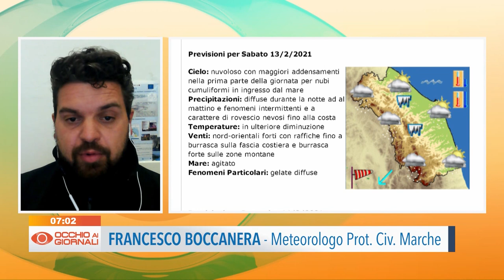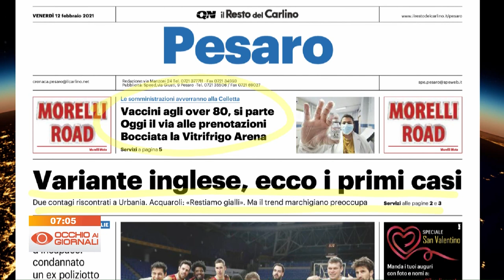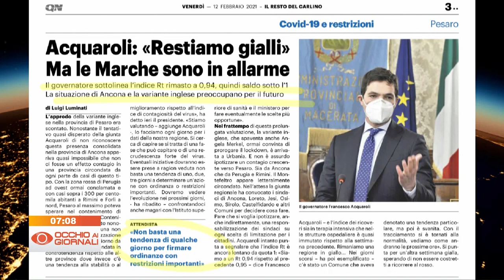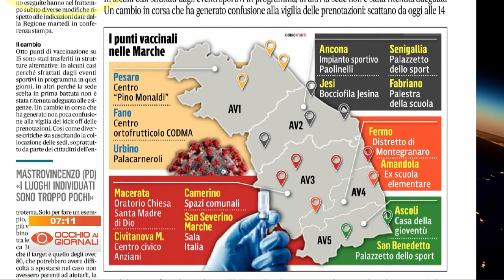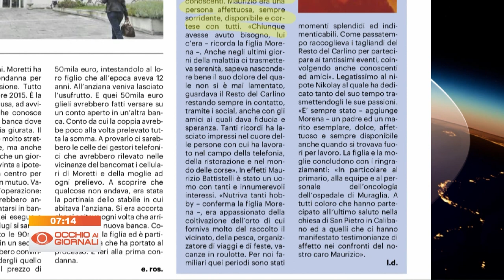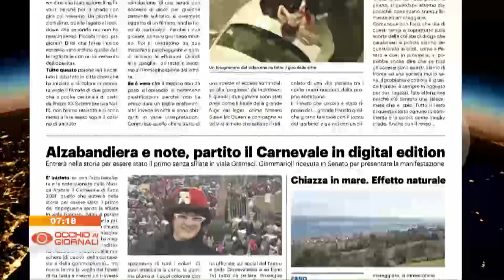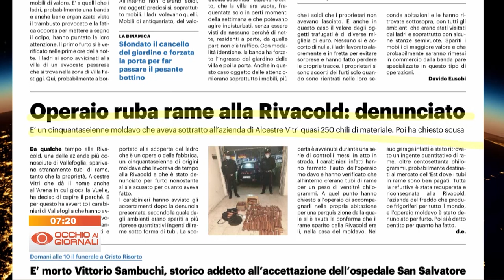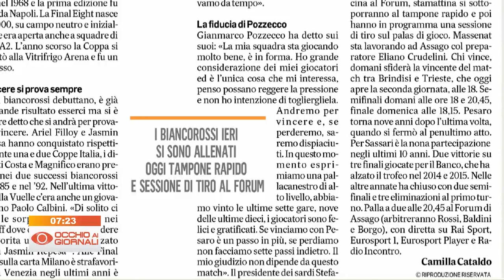Occhio ai Giornali 12 febbraio 2021